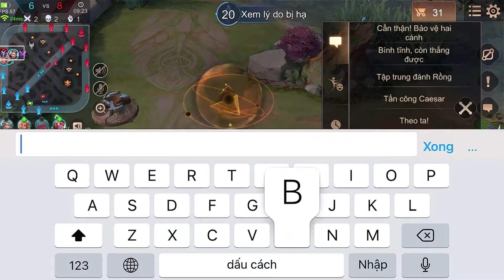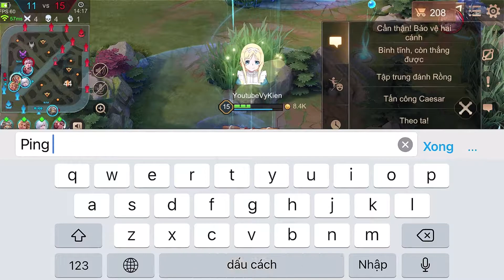Ngộ Không Kèo Căng Lật Ngược Thế Trận Cuối Game | Liên Quân | Vy Kiên